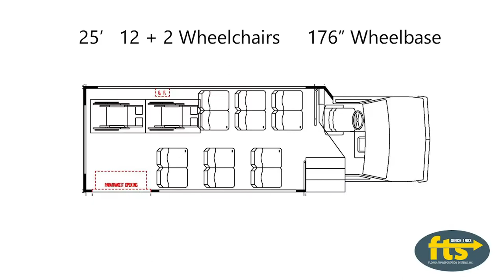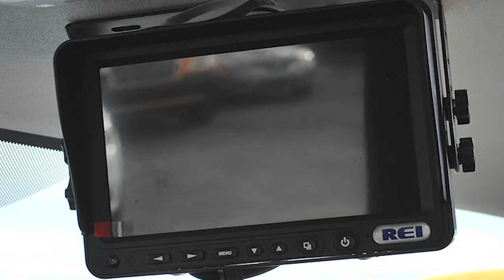The Goshen cutaway bus from Forest River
Florida Transportation Systems, Inc.